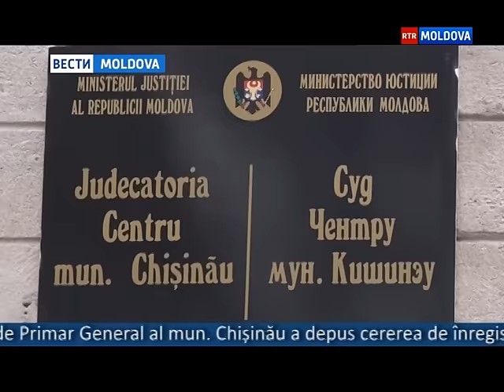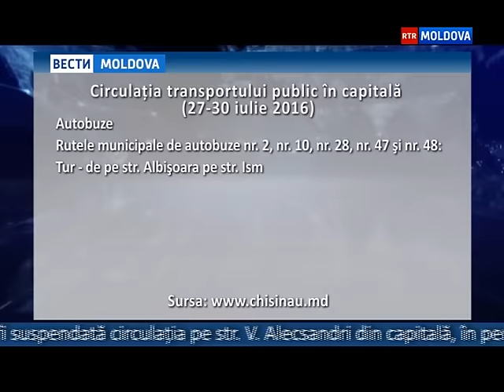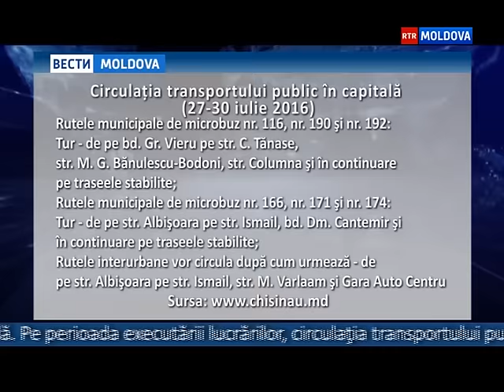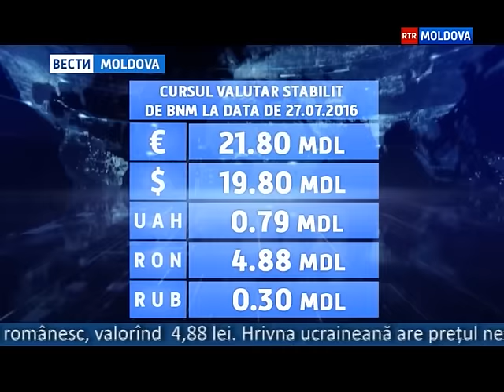27.07.2016 // 13-00 Ro